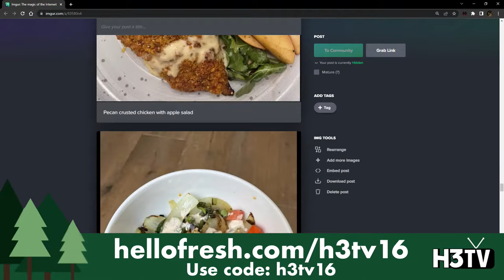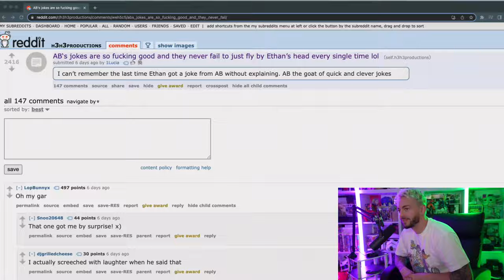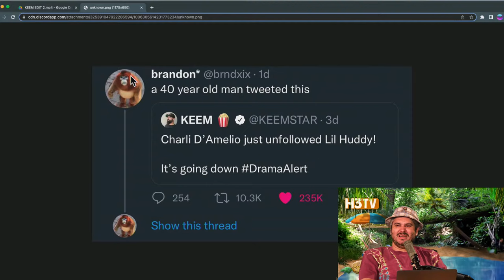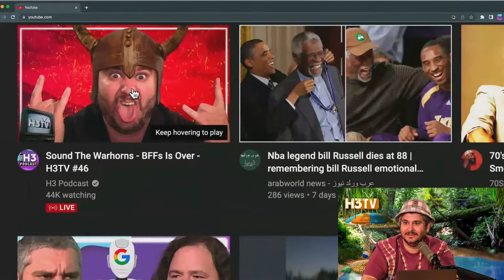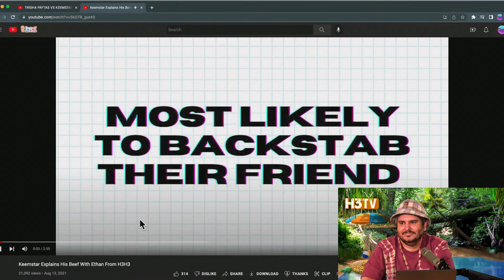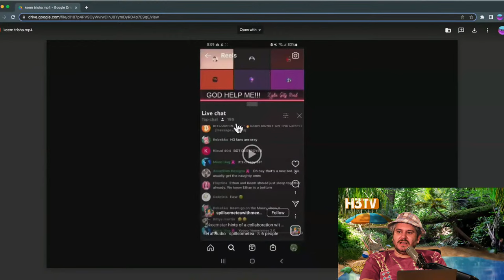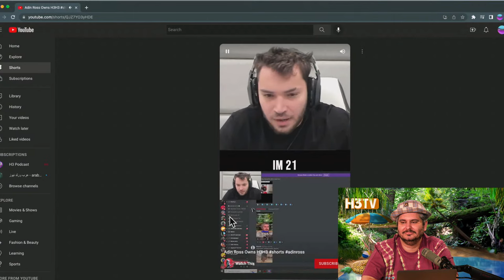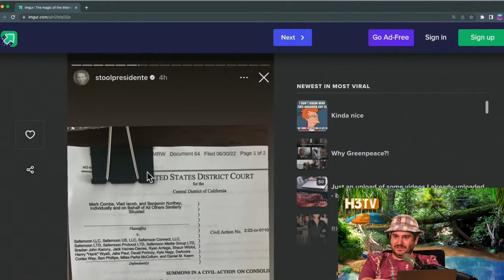Sound The Warhorns - BFFs Is Over - H3TV #46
Thank you to Dr. Idz for dropping in on short notice! Follow the good Doctor on TikTok at @dr_idz

0:00 Intro
3:35 Bobby lee
15:20 Recaping BFFFF
20:10 AB Debate
31:00 Belle Delphine Scam?
47:40 Keemstar Drama
1:00:30 Defending Teddy Fresh
1:27:10 Dave Portnoy
1:54:30 Dr Idz Calls In
2:14:40 Adin Ross Roasts Love
2:37:40 Ninja Gfuel Taste Test